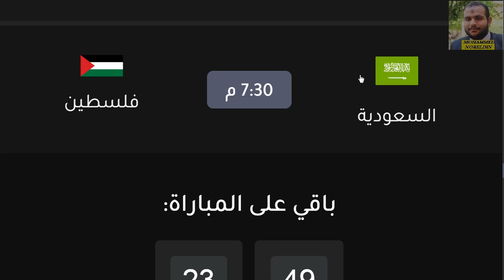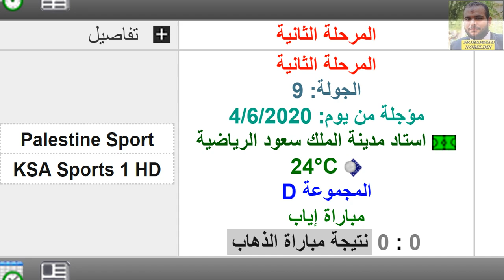موعد مباراة السعودية وفلسطين اليوم في تصفيات اسيا كاس العالم في قطر 2022 والقنوات الناقلة والمعلق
موعد مباراة السعودية وفلسطين القادمة في التصفيات الآسيوية المؤهلة لكأس العالم 2022
موعد مباراة  السعودية وفلسطين التصفيات الآسيوية المؤهلة لكأس العالم 2022
موعد مباراة فلسطين والسعودية
مباراة المنتخب السعودي القادمة

موعد وتوقيت مباراة المنتخب السعودي القادمة ضد فلسطين والقنوات الناقلة
تنتظر المنتخب السعودي الأول لكرة القدم مباراة قوية ضد فلسطين مساء يوم الثلاثاء القادم 15 أكتوبر الجاري وذلك في إطار منافسات الجولة الثانية من التصفيات الآسيوية المؤهلة إلى كأس العالم 2022 وكأس أمم آسيا 2023.
منتخب السعودية يدخل المباراة على أمل أن يحصد النقاط الثلاثة ويعود إلى المملكة بانتصار هام على حساب فلسطين الذي يحلم هو الآخر بالفوز بالمباراة مستغلاً أنها على أرضه ووسط جماهيره.

موعد وتوقيت مباراة السعودية وفلسطين:

يحتضن ملعب فيصل الحسيني مباراة فلسطين والسعودية عصر يوم الثلاثاء القادم في تمام الساعة الثالثة بتوقيت مدينة القاهرة والرابعة بتوقيت مكة المكرمة والخامسة بتوقيت أبو ظبي.
موعد مباراة السعودية وفلسطين التصفيات الاسيوية المؤهلة لكاس العالم 2022 و كاس اسيا 2023 +🎙📺
موعد مباراة منتخب السعودية و فلسطين ضمن التصفيات الاسيوية المشتركة المؤهلة لكأس العالم 2022 و كأس اسيا 2023 و معلق مباراة السعودية وفلسطين فهد العتيبي مباشر علي القناة الرياضية السعودية الاولي
قناة ترند اليوتيوب2 👈 @ترند اليوتيوب 2​
قناتي الثانية 👈 @ترند اليوتيوب​
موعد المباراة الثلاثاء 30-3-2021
علي ملعب نادي النصر السعودي مرسول بارك بجامعة الملك سعود بالرياض